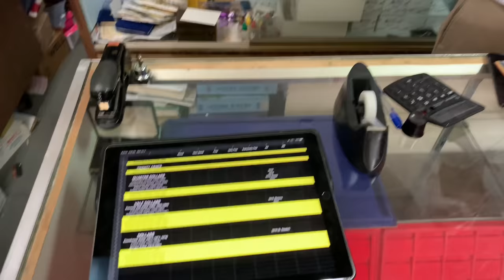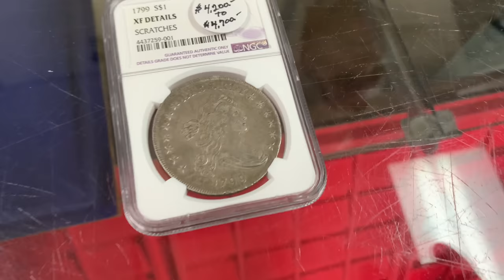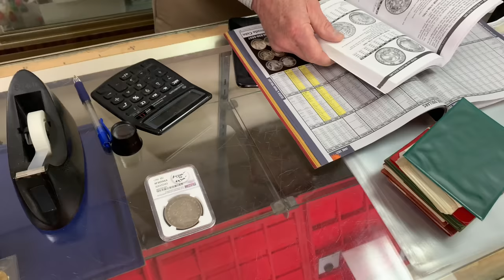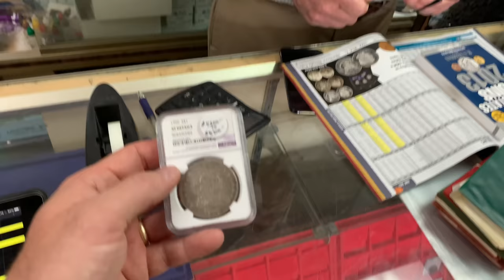This Silver Is VANISHING. Listen to some silver stacking advice from my coin dealer!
This silver is vanishing.  Listen to some silver stacking advice from my coin dealer, Tim!  Constitutional silver, or junk silver, or 90% silver is vanishing.  People have horded junk silver and melted down silver coins.  Even with the increased silver premiums it's important that you stack this silver because it will never come back.  Put at least some of your silver stack into constitutional silver!  It's a great way to prep silver for use as barter material after a dollar collapse or dollar reset.  Watch this video to improve your silver stacking and get real money before it's gone!

Tim Marschner
The Coin and Stamp Shop (Tim ships!)

Topics Discussed: silver, silver stacking, coin dealer, constitutional silver, junk silver, 90 percent silver, silver dollars, silver coins, silver premiums, stack silver, silver stack, prep, prepping, barter, dollar collapse, dollar reset, real money, hedge, debt, fiat, currency, economy, wealth, stacking silver, gold, precious metals, coin collecting, bullion, silver bullion, junk silver coins, silver coins, invest, investing, investing in silver, how to invest, how to invest in silver